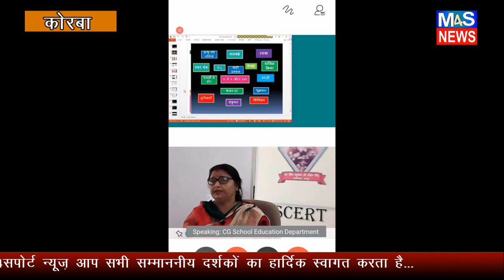M4S:निजी स्कूल ऑनलाइन क्लास बंद करने पर होगी कार्यवाई